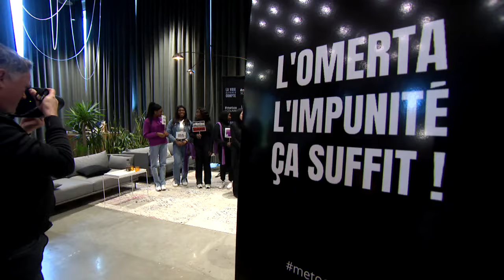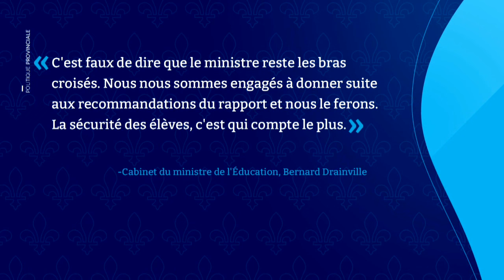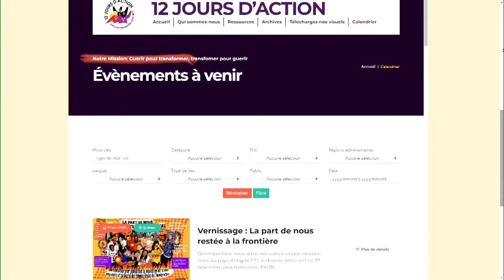Inconduites sexuelles à l’école: des jeunes pressent le gouvernement d’agir - reportage